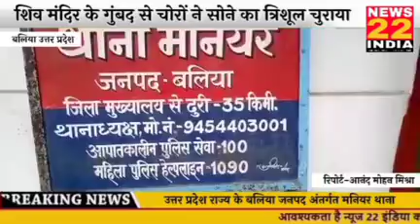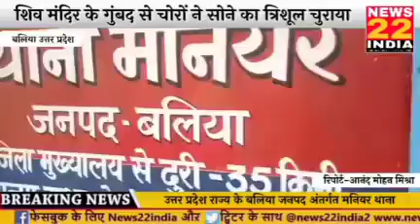शिव मंदिर के गुंबद से चोरों ने चुराया सोने का त्रिशूल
उत्तर प्रदेश राज्य के बलिया जनपद अंतर्गत मनियर थाना क्षेत्र के महलीपुर गांव में एक 140 वर्षीय पुराना शिव मंदिर  के गुंबद से विगत  बृहस्पतिवार की बीती रात चोरों ने सोने का त्रिशूल चुरा लिया । त्रिशूल का वजन करीब एक किलोग्राम बताया जा रहा है जिसकी कीमत लाखों रुपए है। सुबह जब ग्रामीणों ने शिव मंदिर के पास बांस व रस्सी को पड़ा देखा तो किसी अनहोनी की आशंका हुई। जब मंदिर के गुंबद पर देखा तो सोने का त्रिशूल गायब था। ग्रामीणों ने चोरी की लिखित सूचना मनियर थाने को दी ।मौके पर पहुंची पुलिस ने बांस व रस्सी को अपने कब्जे में लिया एवं चोरों की तलाश की जा रही है। स्थानीय लोगों की मानें तो  3 बजे भोर में ठेले पर कुछ  लादकर ले जाते हुए दो युवक किसी के सीसीटीवी कैमरे में दिख रहे हैं जो गमछा से मुंह बांधे हुए हैं। मंदिर की विषय में बताया जाता है कि करीब 140 वर्ष पूर्व महलीपुर निवासी लाल परीखा राय बनवाए थे।
इस संदर्भ में एस एच ओ मनियर मदन पटेल से पूछे जाने पर उन्होंने कहा कि तहरीर मिली है अभी मुकदमा दर्ज नहीं किया गया ।मामले की छानबीन की जा रही है। उसमें लगा हुआ हूँ।